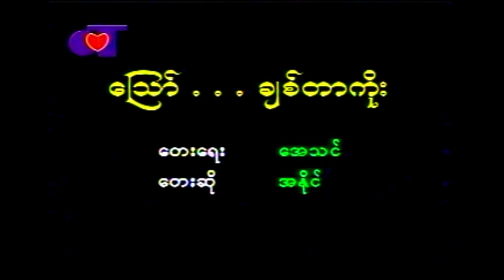သြော် ချစ်တာကိုး အနိုင် MP3 (2000)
သြော် ချစ်တာကိုး MP3 (2000)
တေးပြုစာဆို အေသင်
တေးသံရှင် အနိုင်
အနိုင် အကောင်းဆုံးတေးများ MP3 Album (2000)

ဂီတစာဆို အေသင် ၏ သြော် ချစ်တာကိုး

ဒီ ဒီ ဒီမှာသူငယ်ချင်း မင်းတို့ရဲ့ချစ်ခြင်း
တော်ရုံသာပြောကွာ မောနေပါ့မယ်
လက်ဖက်ရည်ဆိုင်ထိုင်လည်း
ပြောပြန်ပြီ သူ့အကြောင်း
လမ်းမှာကြုံဆုံလည်း ပြောပြန်ပြီသူ့အကြောင်း
မင်းမို့လို့မမောနိုင် ဆင်ခြင်ပါကွာ

အို …. ဒီ ဒီ ဒီမှာသူငယ်ချင်း
တို့နှစ်ယောက်ရဲ့ချစ်ခြင်း
အချိန်တွေရှိတိုင်းသာ ပြောချင်လိုက်တာ
မင်း မသိပါဘူးကွာ သူငယ်ချင်းရာ
သူ့အကြောင်းလေး တွေး ကာ လင်္ကာတေးဆင်ချင်လို့
သူ့အကြောင်းလေး ရေး ကာ ကာရန်လေးရှာချင်လို့

သူ့အကြောင်းလေးပြောလို့ဆို
သီချင်းလေးတစ်ပုဒ်ဖြစ်သလို
ငါကလည်းငါပါပဲလေ ဒီ စကားခါခါပြောနေ
ချစ်မိလို့အပြစ်ရှိနေပေမဲ့ မရှက်မိသလို
ကိုယ်ချင်းတော့စာစေလို
သြော် သြော် သြော် ချစ်တာကိုး

ချစ်ပါ ချစ်ပါ မင်းပဲချစ်ပါ
ပြောလေကဲလေ မင်းမို့မရှက်တာ
နေမြင့်မှရင့်လို့လာ ဒီ၀ေဒနာပါ
မင်းတို့ရဲ့ချစ်ခြင်း
တော်ရုံသာပြောကွာ မောနေပါ့မယ်

မင်း မသိပါဘူးကွာ သူငယ်ချင်းရာ
သူ့အကြောင်းလေး တွေး ကာ
လင်္ကာတေးဆင်ချင်လို့
သူ့အကြောင်းလေး ရေး ကာ
ကာရန်လေးရှာချင်လို့
သူ့အကြောင်းလေးပြောလို့ဆို

သီချင်းလေးတစ်ပုဒ်ဖြစ်သလို
ငါကလည်းငါပါပဲလေ
ဒီ စကားခါခါပြောနေ
ချစ်မိလို့အပြစ်ရှိနေပေမဲ့ မရှက်မိသလို
ကိုယ်ချင်းတော့စာစေလို

ချစ်ပါ ချစ်ပါ မင်းပဲချစ်ပါ ပြောလေကဲလေ
မင်းမို့မရှက်တာ နေမြင့်မှရင့်လို့လာ ဒီ၀ေဒနာပါ
အို …  ဒီ ဒီ ဒီမှာသူငယ်ချင်း မင်းတို့ရဲ့ချစ်ခြင်း
တော်ရုံသာပြောကွာ မောနေပါ့မယ်
အို …. ဒီ ဒီ ဒီမှာသူငယ်ချင်း တို့နှစ်ယောက်ရဲ့ချစ်ခြင်း
အချိန်တွေရှိတိုင်းသာ ပြောချင်လိုက်တာ